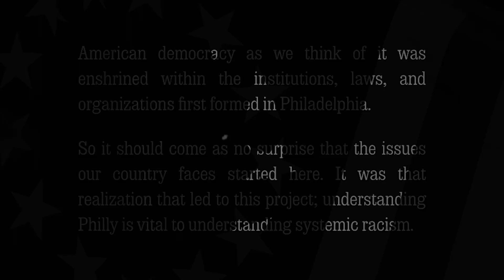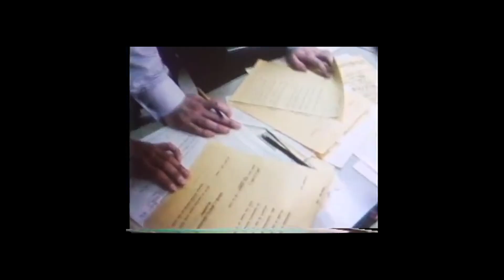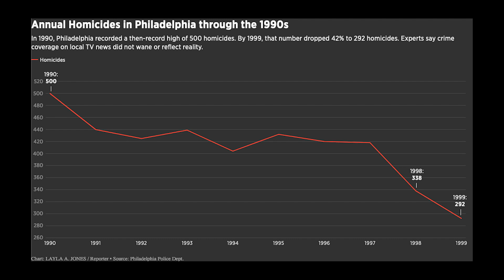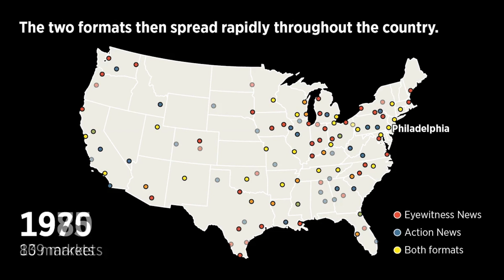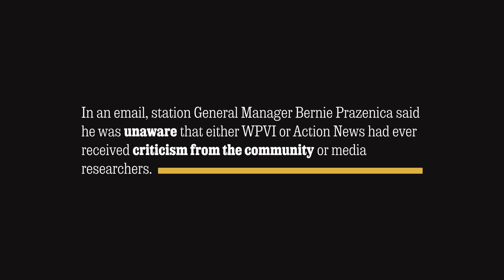A More Perfect Union: Lights. Camera. Crime.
"Lights. Camera. Crime" is a look at how a format of TV news created in Philadelphia and exported to more than 141 media markets portrayed Black people as criminals, which discouraged empathy and helped to popularize harsher criminal justice policies.

This is the second installment in A More Perfect Union, a special project from The Inquirer examining the roots of systemic racism in America through institutions founded in Philadelphia. This account comes after an examination of The Inquirer’s struggles with racism and diversity reported by an independent journalist and published in February.